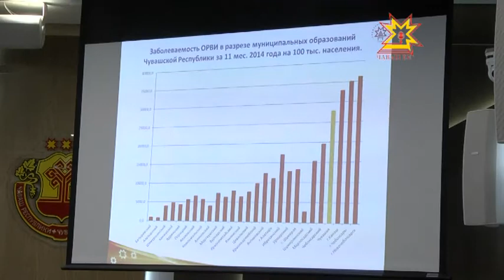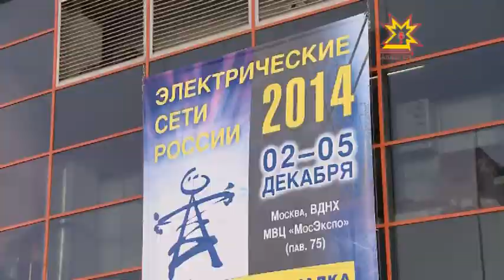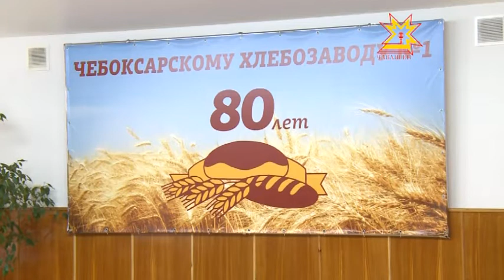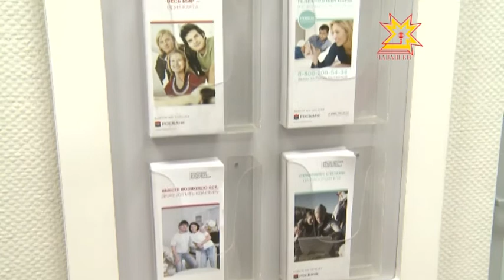Республика 08.12.2014 на чувашском